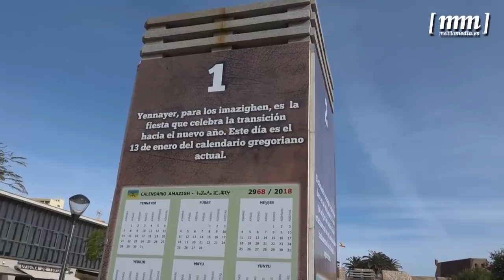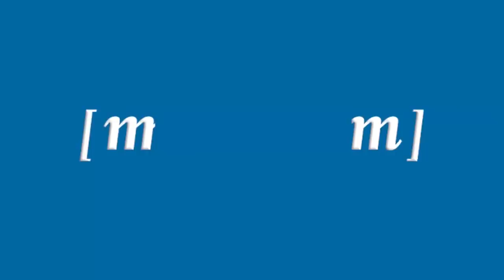Melilla celebra el Yennayer 2968 en la Plaza de las Culturas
Cientos de melillenses se han acercado a la Plaza de las Culturas para participar en alguna de las diversas actividades programadas por el Instituto de las Culturas para la celebración del Yennayer, o Año Nuevo Amazight, 2968. Una iniciativa en la que, además de una degustación gastronómica de productos típicos rifeños, la ciudadanía ha podido hacerse un tatuaje de henna o escribir su nombre en escritura tifinagh.